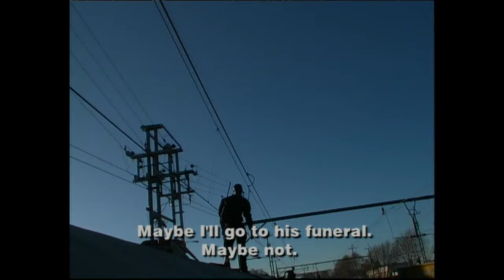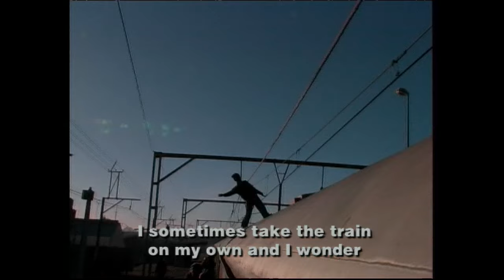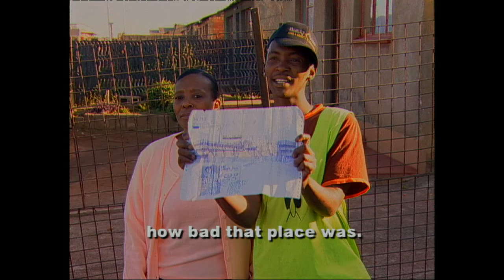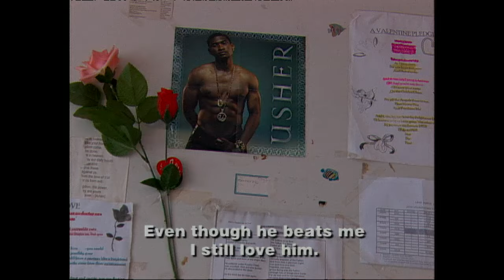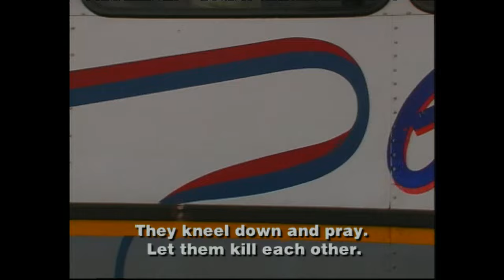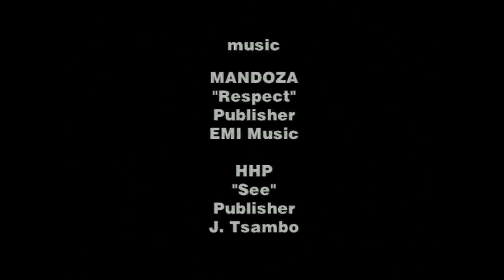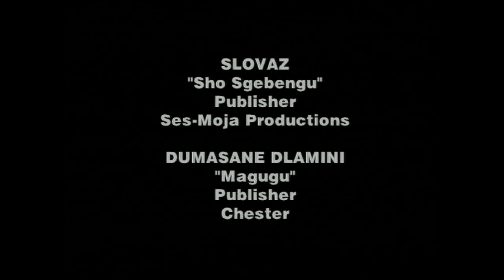How Dangerous Train Surfing Attracted South Africa's Disillusioned Youth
Surfing Soweto (2006):  'Surfing' on top of speeding trains is the ultimate adrenaline experience for South Africa's disillusioned youth. It's illegal, dangerous and has already killed hundreds.

"I always wanted to be a stuntman", explains 'Bitch Nigga'. He doesn't just surf trains. He ducks bridges, does push ups and has come up with his own entertainment routine, performed from the top of a racing train. Most of the surfers come from broken homes. They spend their days drinking, smoking and teaching each other the latest train surfing techniques.

Sara Blecher - Ref. 3316